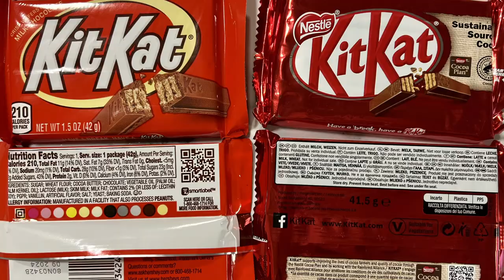Clip - European vs American Kit Kats, and crazy Japanese flavors!